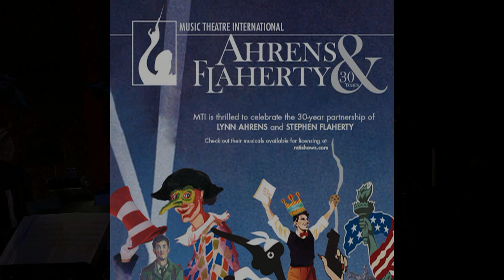Ahrens & Flaherty - 30th Anniversary Collaboration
Lynn Ahrens and Stephen Flaherty, the iconic Musical Theatre songwriting team, reflect on their 30 years of collaboration.